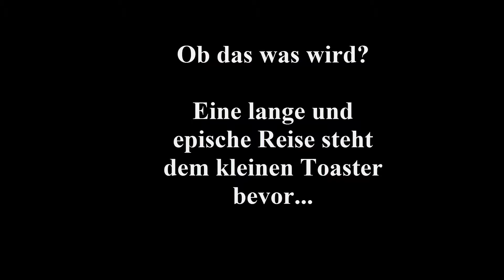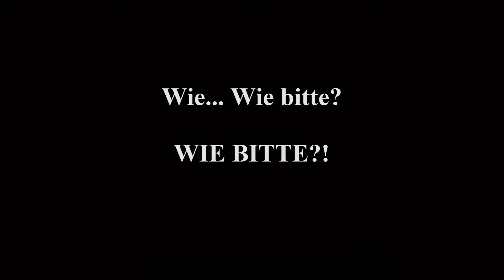Let's Play Ragecraft 2: Insomnia [Part 10/Die Falle und das Steinschwert]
"Ich habe keine Waffe dabei."
*stirbt*
"Ich hatte nur ein Schwert dabei, ein Steinschwert."